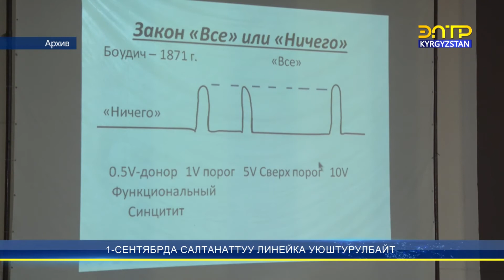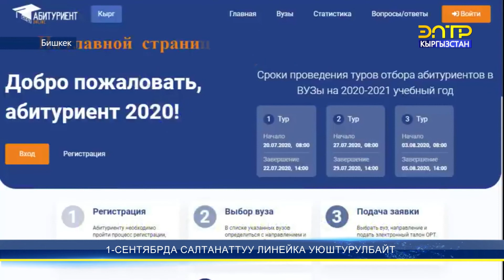1-сентябрда салтанаттуу иш-чара өткөрүлбөйт